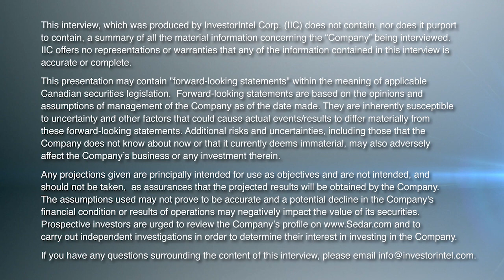The Disruptive Nature of Green Ammonia for Farmers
In this InvestorIntel interview, Tracy Weslosky talks with FuelPositive Corporation’s (TSXV: NHHH | OTCQB: NHHHF) Chairman and CEO Ian Clifford about the “disruptive nature” of their green ammonia production systems. By placing their systems onsite, Ian discusses how FuelPositive allows farmers and other end users to have a stable and independent supply of ammonia at a cost that is locked in for decades.

Ian goes on to explain how FuelPositive’s green ammonia production systems start to generate carbon credits as soon as they became operational. “FuelPositive owns those credits contractually”, Ian adds, “but we have the ability to utilize the value of those credits to help end users meet their operating targets and their return on investment targets as well.”

About FuelPositive Corporation
FuelPositive is a Canadian technology company committed to providing commercially viable and sustainable, “cradle to cradle” clean technology solutions, including an on-farm/onsite, containerized Green Ammonia (NH3) production system that eliminates carbon emissions from the production of Green Ammonia.

By focusing on technologies that are clean, sustainable, economically advantageous and realizable, the Company aims to help mitigate climate change, addressing unsustainable agricultural practices through innovative technology and practical solutions that can be implemented now. The FuelPositive on-farm/onsite, containerized Green Ammonia production system is designed to produce pure, anhydrous ammonia for multiple applications, including fertilizer for farming, fuel for grain drying and internal combustion engines, a practical alternative for fuel cells and a solution for grid storage. Green Ammonia is also considered a key enabler of the hydrogen economy.

FuelPositive systems are designed to provide for Green Ammonia production on-farm/onsite, where and when needed. This eliminates wildly fluctuating supply chains and offers end-users clean fertilizer, energy and Green Ammonia supply security while eliminating carbon emissions from the production process. The first customers will be farmers. Farmers use 80% of the traditional grey ammonia produced today as fertilizer.